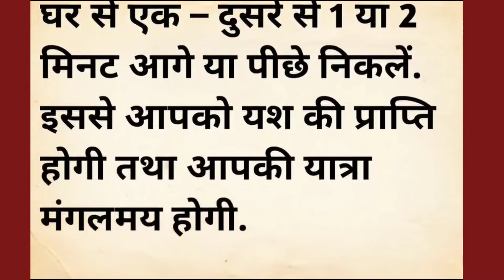समय निकाल कर जरूर पढ़ें, छोटी मगर बहुत काम की बातें।। best quotes।। Vastu tips।।